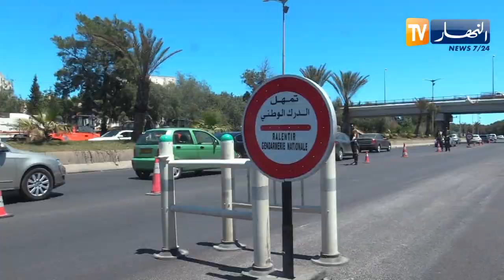الدرك الوطني.. هكذا سيكون البرنامج المسطر تحسبا لعيد الأضحى المبارك